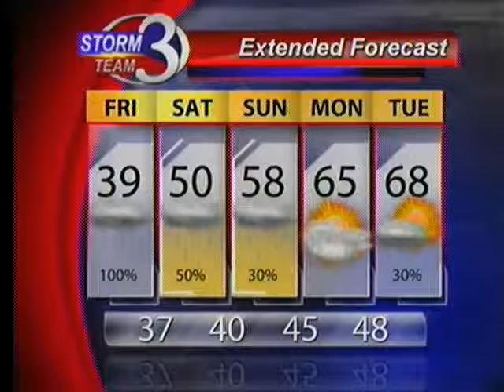Snow in the Forecast